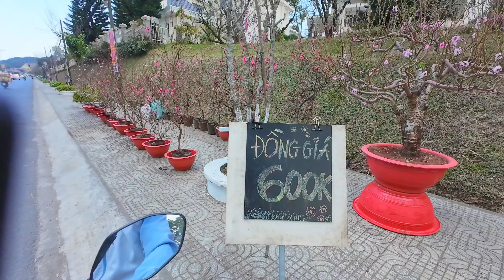ĐAU TIM HOA TẾT MẤT GIÁ TỪNG NGÀY TIỂU THƯƠNG NÓNG LÒNG XẢ HÀNG ĐỒNG GIÁ. TÌNH HÌNH ĐÀ LẠT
Xin chào cô chú, anh chị và các bạn, cám ơn quý vị đã xem video và luôn đồng hành theo dõi ủng hộ kênh Đà Lạt ngày nay. Xin kính chúc quý vị dồi dào sức khỏe, hạnh phúc, thành công và an vui trong cuộc sống.
   Kênh Đà Lạt ngày nay_ ống kính TV luôn cập nhật cuộc sống Đà Lạt hàng ngày, cung cấp đến quý vị khán giả trong và ngoài nước tình hình tin tức thời sự mới nhất.
Quý vị có thể hỗ trợ kinh phí qua cổng Paypal
   STK: 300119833 MB bank ( Nguyễn Gia Trọng)